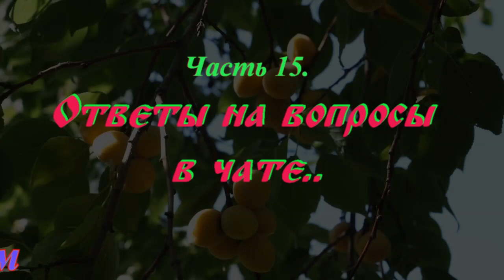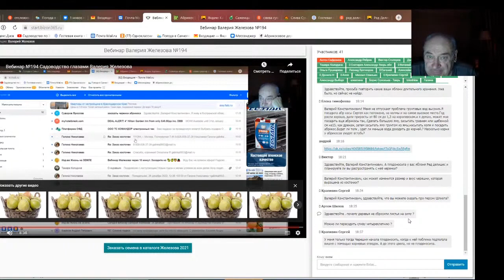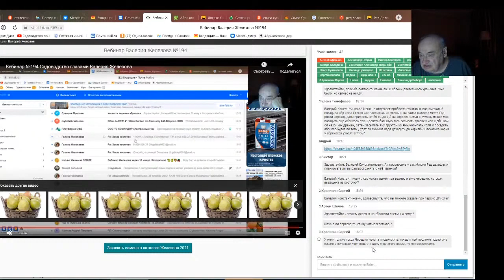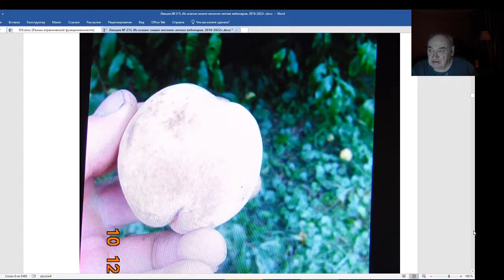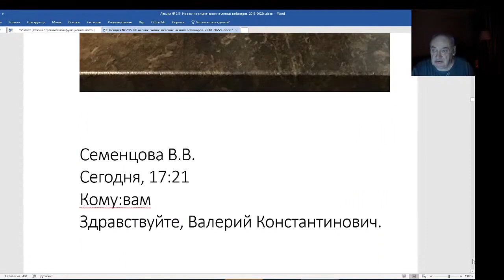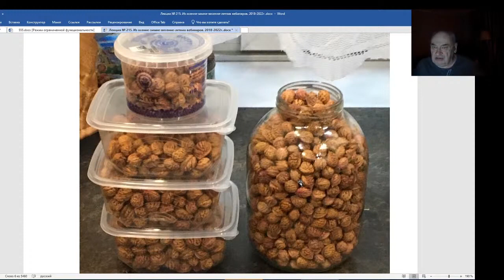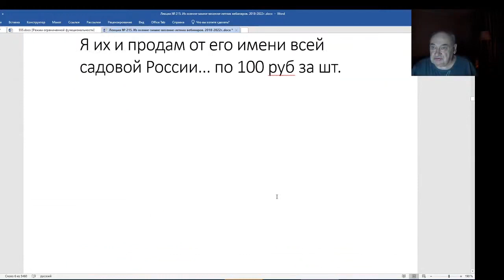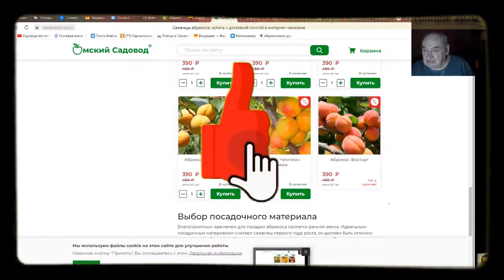Железов Валерий. Вебинар 215. ч. 15. Ответы на вопросы в чате.